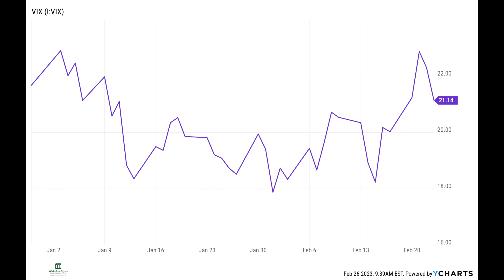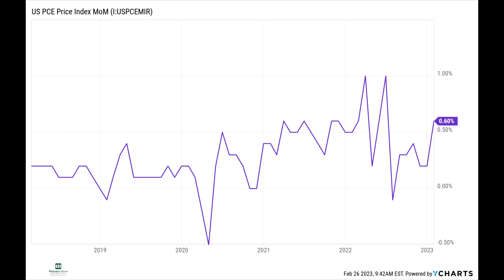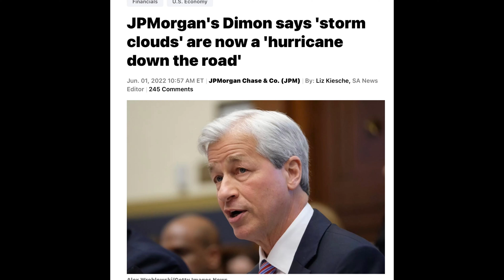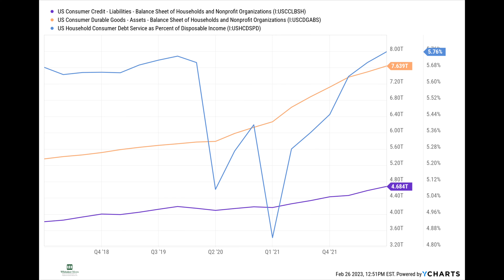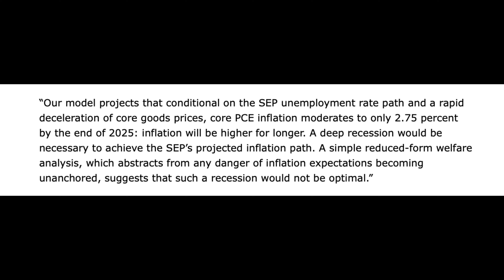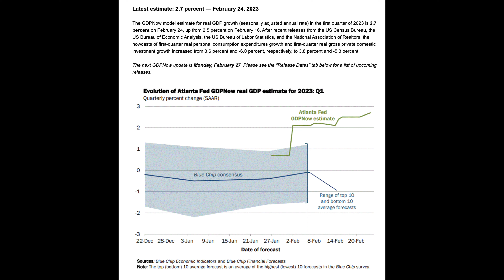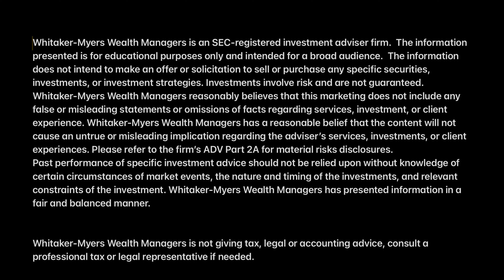What We Learned in the Markets This Week: February 24th 2023 - Ramsey Solutions Smartvestor Pro Team